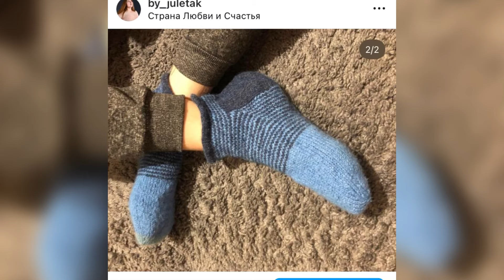Як вʼязати кольорі смужки без швів 🧶 Хелікс для початківців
Як вʼязати кольорі смужки без швів або детально поговоримо про техгіку вязання - хелікс для початківців

Дорогий глядач на Ваші прохання я створила свою 🧶 групу в Телеграм Ласкаво просимо!
На в'язальному каналі В'язані історії з Юлією Савлюк ви можете знайти:
  навчальні ролики з усіх питань у в'язанні спицями та в'язанні гачком
🔥 в'язальні ідеї, натхнення та просування процесів у в'язальних пологах
   затишні балачки під в'язання на різні в'язальні теми
❤️ КОРИСНІ ПОСИЛАННЯ❤️
💚 Мій другий канал про життя✵    / @lifesavlukiv8193

🧶 Для співпраці та зв'язку🧶✵:
🧶 Моя група Фейсбук   / 11438.  .
 🧶 Мій в'язальний інстаграм   / by_juletak
 🧶 Я на pinterest:   / _created